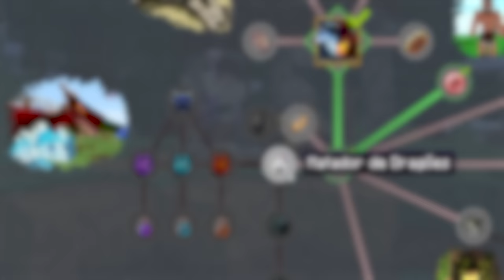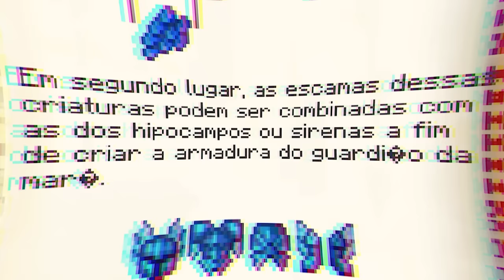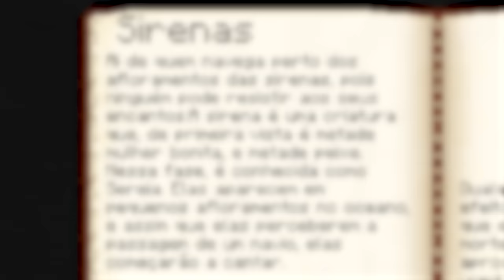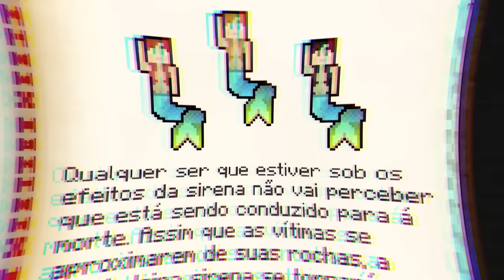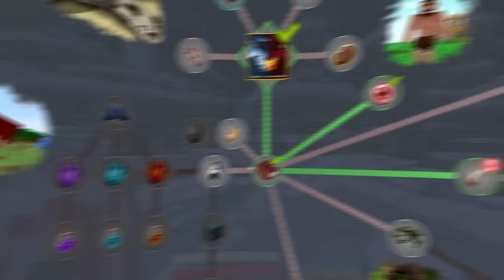MEU BEBÊ DRAGÃO NASCEU NO MINECRAFT - Ice and Fire